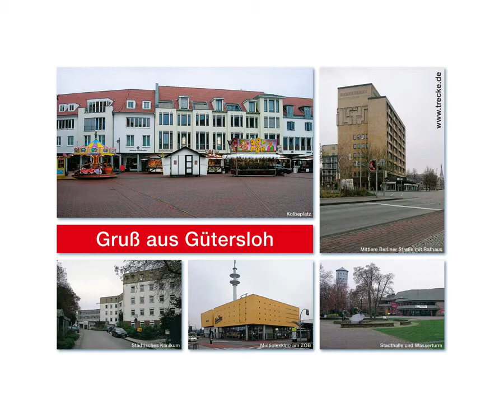Dreiecksball 2010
Dreiecksball 2010, Präsentation in der Stadthalle